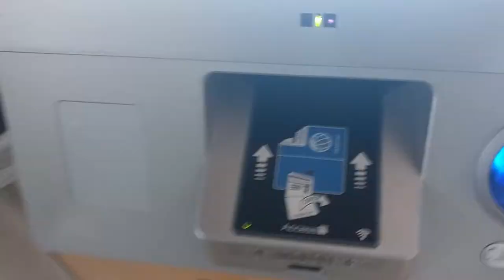Startup - Secret Trip to San Francisco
We were contacted by Techcrunch in April of 2017 and our participation to their program (Techcrunch Disrupt NY) was to be kept secret until the day of our presentation.

Walter, Chris and I drove to San Francisco to present our pitch for Renly.co in person.